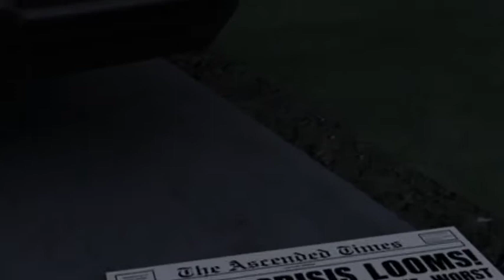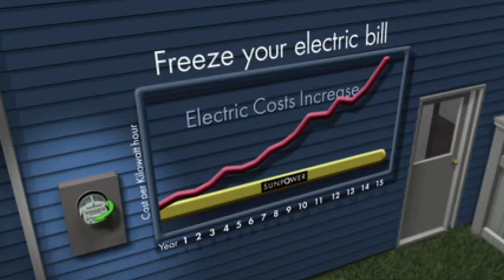SunPower and The Solar Company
The Solar Company is proud to be an Elite Dealer for the SunPower Corporation. Learn more about SunPower's innovative approach to solar, their high standards for quality, and why The Solar Company has chosen to partner with them.